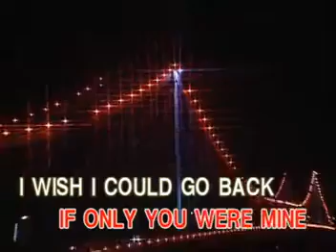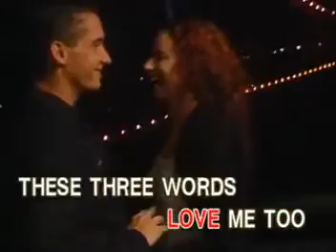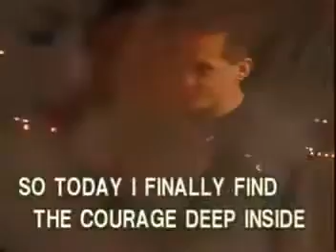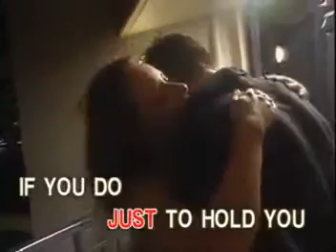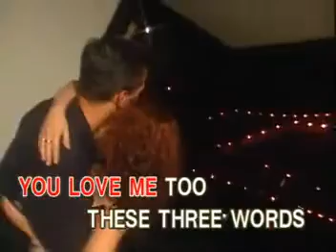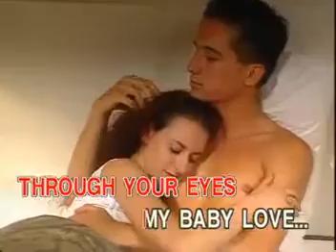08 - Celine Dion - I Love You | Ivory